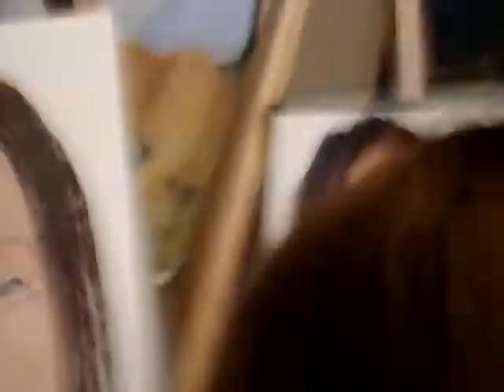Jason Castro Portrait Part 6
more painting...